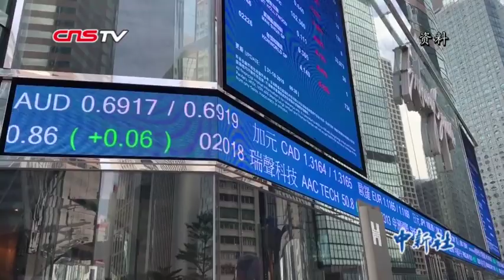香港特区政府财政司司长：香港金融科技生态蓬勃 集资规模区内领先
1月17日，香港特区政府财政司司长陈茂波在香港表示，香港金融科技生态发展蓬勃，超过600间金融科技初创公司在港营运，2014至2018年间在金融科技范畴筹集的资金超11亿美元，远超亚太区内邻近的新加坡或澳大利亚。